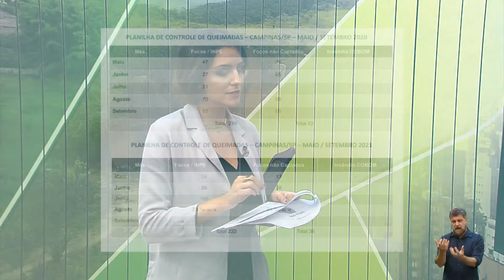GIRO AMBIENTAL - OPERAÇÃO ESTIAGEM EM UM ANO ATÍPICO 03-09-2021